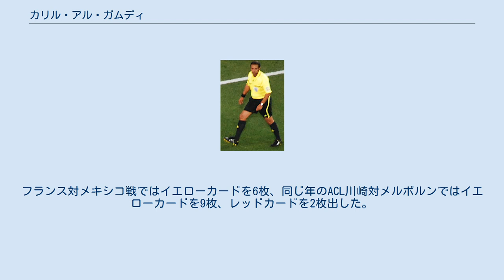カリル・アル・ガムディ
カリル・イブラヒム・アル・ガムディ（アラビア語: خليل إبراهيم الغامدي‎ ハリール・イブラーヒーム・アル＝ガームディー, 英: Khalil Ibrahim Al Ghamdi, 1970年9月7日 - ）はサウジアラビア出身のサッカー審判員。
アラビア語、英語を話すことが出来る。
副業として、リヤドで教師を務めている。
現在、2014 FIFAワールドカップの審判候補リストに名前を連ねている。
 北京オリンピックでは1試合を担当した。
 FIFAクラブワールドカップ2006では2試合を担当した。
 アフリカネイションズカップ2010では、唯一の非アフリカ人審判として1試合を担当した。
 2010 FIFAワールドカップでは2試合を担当した。
 2012年6月12日、W杯最終予選オーストラリア対日本戦の主審を務めた。
日本は恣意的な判定により、内田がPKをとられ、そのシュートが決まり、勝ち点３を逃すことになった。
ちなみにこの試合、1-1の同点での後半ロスタイムにも日本にチャンスとなるFKを与えたが、本田圭佑がボールをセットする途中で試合終了の笛を鳴らすなど、最後まで疑問の残る試合となった。
 南アW杯でも笛を吹いており、そのときはチリ対スイス戦でイエローカードを9枚、レッドカードを1枚出した。
フランス対メキシコ戦ではイエローカードを6枚、同じ年のACL川崎対メルボルンではイエローカードを9枚、レッドカードを2枚出した。